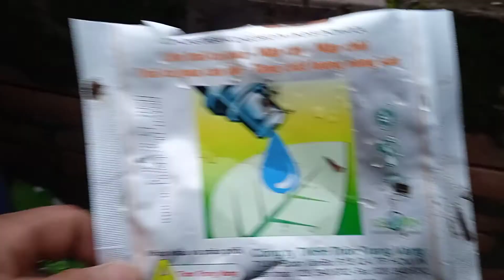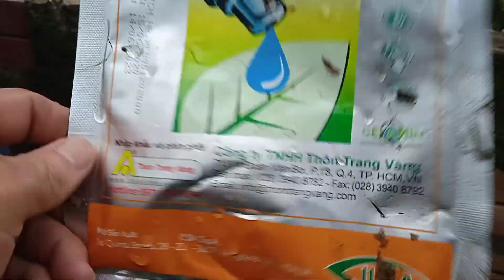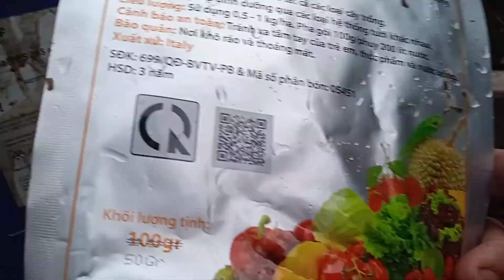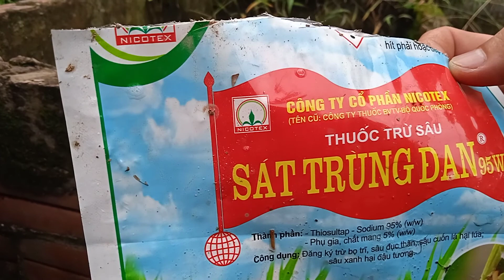ko biết thị trường thế nào vẫn phải làm, tiến hành phun sâu ngay trước khi sâu ăn quả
hoa quả lục ngạn